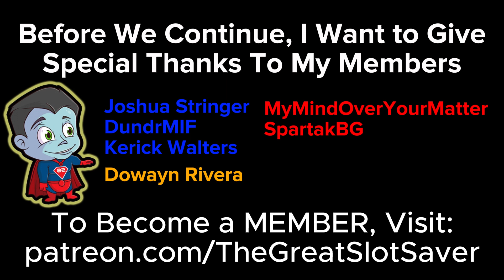It's Time For a Slot Showdown With @MoeGambles at @GottaCoushatta !!!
This is the Triple Fortune Link: Huang Se Cai Fu Slot Machine at Coushatta Casino Resort in Kinder, LA.